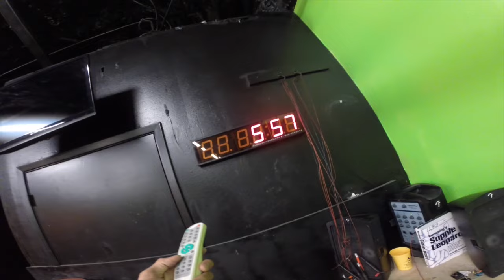A Day in the SANTOS Life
Community/Fun/ and Heavy Weights

Hey Studs, the Second to Last song is by a Local Artist named: Micky Mouth.